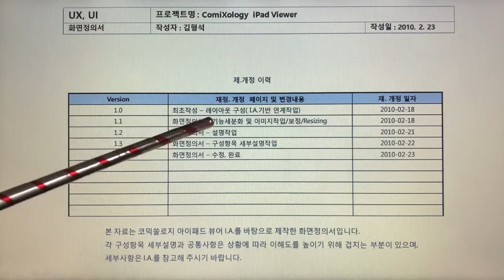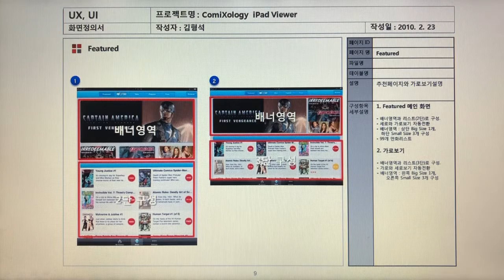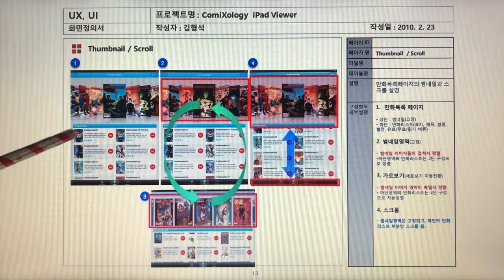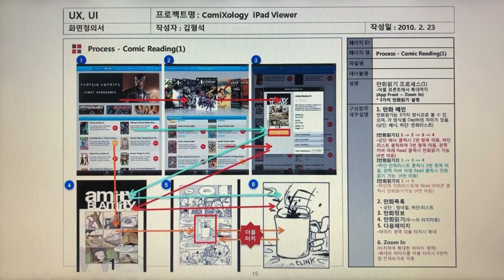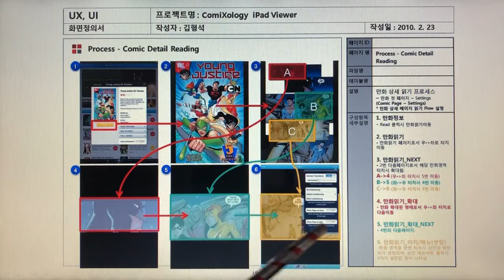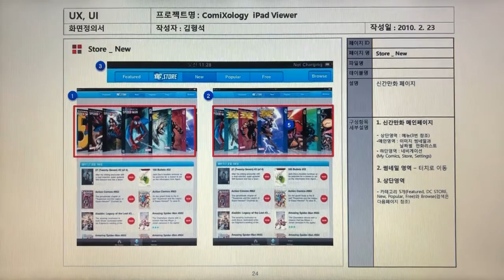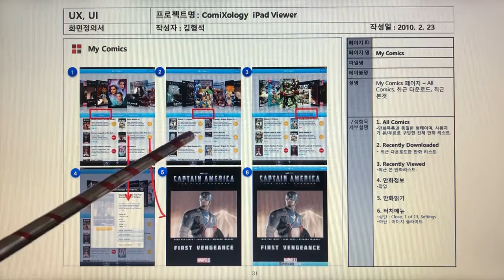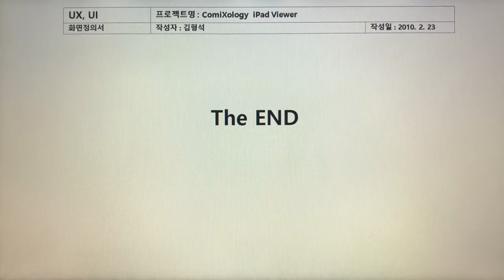만화뷰어, Comics Viewer 4, 아이패드 코믹솔로지 뷰어 화면정의서, Apple iPad ComiXology Viewer 화면정의서